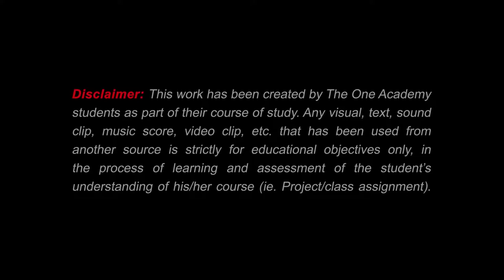A Folded Wish